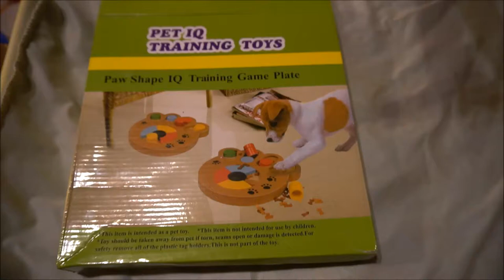Ikigai Failes His First IQ Test - Not so Smart Fennec Fox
Maybe he just doesn't think well under pressure.

Link to the Pet IQ Test